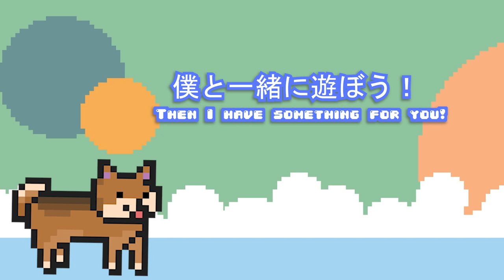1, 2, 3 Doggo Volleyball! Mobile Edition (Trailer)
So I made a mobile game for the first time and this is the trailer!

Special Thanks
Hosokawa Takahiro - For Translation
Kojiasano - Voice Over

About
Hey, my name is Andrew.  I am an indie developer currently working on a small game called Tadpole tales in Unity. The game is about a tiny tadpole cleaning the river and fighting pollution. Alongside I am mostly working with my best friend Giacomo who is an amazing artist/animator. This is my devlog, where I post my weekly/monthly progress either about the game or myself as a game developer in general.

People who works/worked on the Tadpole Tales
Andrew(me)